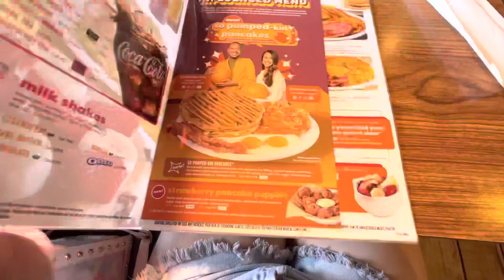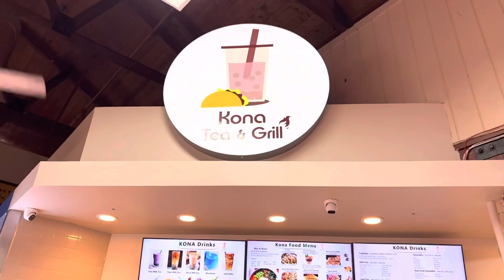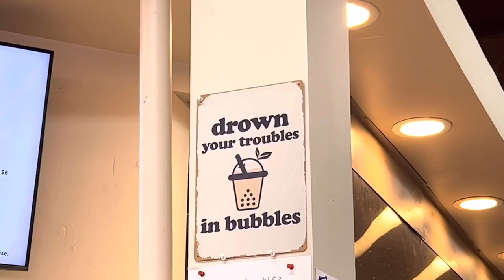mini vlog | breakfast with my girls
finally back with a brand new vlog :) it has been a very long time since i last uploaded a video, and decided to film a mini vlog today: getting breakfast with my friends (i have a lot of friend groups). i normally don’t start my weekends like this—im usually unproductive during the weekends because i catch up on some sleep. during this get-together with my girls, we started to plan what to do from going to concerts and having sleepovers :) i hope y’all like this video and enjoy watching it 🤍✨

    ❣︎ the link is the collection but I couldn’t find the specific purse :)

♡︎☾ FAQ ☾♡︎
❣︎ age: 23
❣︎ uni - bcc (’18) & uc irvine (’21)
❣︎ birthday - sept. 30, 1998 ♎︎
❣︎ where im from - born in the philippines, but raised in the states
❣︎ ethnicity: biracial 🇵🇭🇺🇸 (half filipino and half white)